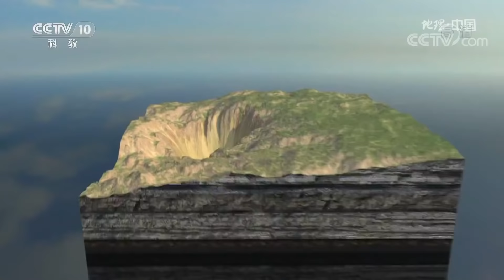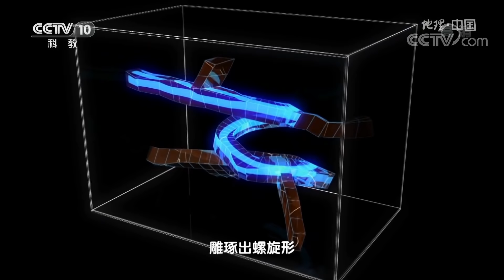《地理·中国》 自然胜景·龙井村的秘密 20200112 | CCTV科教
本期节目主要内容：安龙县位于贵州省黔西南布依族苗族自治州的南部，境内群山连绵，在安龙县的大山深处，有一处高耸绝壁合围的巨大深坑。封闭的天坑底部，生长着大片野生芭蕉，行踪不定的猴群，藏于洞中的古人遗址，四面围合的绝壁之下，为何隐藏如此之多的谜团？本期节目带您揭晓龙井村的秘密。